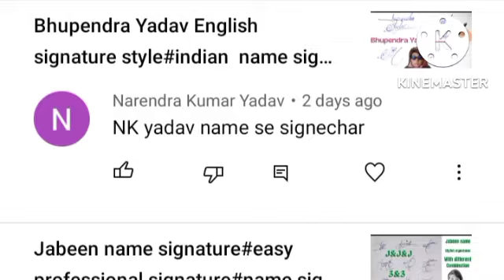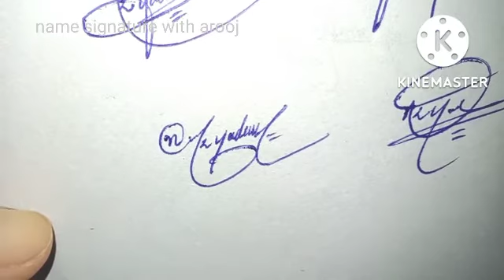Nk Yadav English signature style#name signature with arooj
Nk yadav English signature style
nk yadav easy sign style
nk Yadav stylish signature
nk yadav name signature style

Hiii  friends

About video.
Today we will show how to create your own name signature in easy way. In this video you will learn Nk yadav signature style in channel " name signature with arooj".you will be provided information about this signature